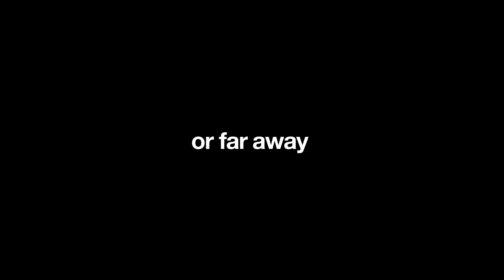The Most Amazing Gifts for Moms | Maharaja’s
Since 1977, Maharaja’s has been the locally owned premier independent jeweler and designer serving Panama City, FL.

We carry beautiful designer jewelry lines, such as John Hardy, Hearts on Fire, David Yurman, Pandora Alex & Ani and Swiss watches like Tag Heuer,  Raymond Weil and Michael Kors.

Choose the most amazing Mother's Day gift.